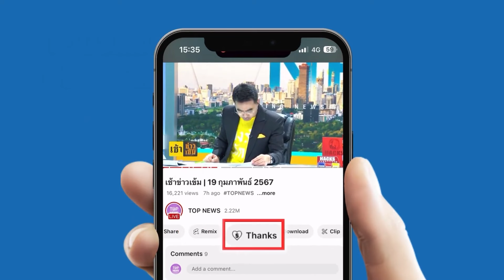"ปัตตานี" เดือด ทหารพรานวิสามัญคนร้าย 2 ราย คดีความมั่นคง หลังเจรจาล้อมจับหลาย ชม. | TOPNEWSTV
"ปัตตานี" เดือด ทหารพรานวิสามัญคนร้าย 2 ราย คดีความมั่นคง หลังเจรจาล้อมจับหลาย ชม.

วันที่ 14 มี.ค.67 เมื่อเวลา 05.00 น. พันเอกสฐิรพงษ์ อาจหาญ ผู้บังคับกองกำลังทหารพรานจังหวัดชายแดนภาคใต้ , พันเอก ภาคภูมิ จันทรักษ์ ผู้บังคับหน่วยเฉพาะกิจกรมทหารพรานที่ 44 ( ผบ.ทพ.44 ) นำกำลังร่วมกว่า 50 นาย เข้าทำการปิดล้อมตรวจค้นบ้านเช่า ที่ ม.1 ต.เตราะบอน อ.สายบุรี จ.ปัตตานี ตั้งอยู่ริมถนนสายปัตตานี-นราธิวาส เนื่องจากได้รับแจ้งว่ามีบุคคลตามหมายจับคดีความมั่นคงเข้ามาหลบซ่อนตัวอยู่ภายในบ้านหลังดังกล่าว เบื้องต้นคาดน่าจะเป็นกลุ่มของ นายอับดุลเลาะ มูดอ และนายหมัดไซฟูดดีน ลอแม่ ซึ่งเป็นผู้ต้องหาตามหมายจับหลายหมาย

โดยเจ้าหน้าที่ไปถึงได้ทำการปิดถนนทันที เนื่องจากเกรงว่าจะเกิดเหตุปะทะและประชาชนจะได้รับอันตราย โดยบ้านหลังดังกล่าวห้องแถวชั้นเดียวติดกัน 8 ห้อง บ้านต้องสงสัยเป็นห้องแรกเจ้าหน้าที่ได้ปิดล้อมพร้อมได้เรียกบุคคลภายในบ้านออกมา กระทั่งมีคนตะโกนออกมาจากบ้านก่อนจะเดินออกมา เจ้าหน้าที่ได้สอบถามและทราบว่ามีอีก 2 คนที่ซ่อนตัวและไม่ยอมออกมา เจ้าหน้าที่จึงได้เชิญผู้นำท้องที่มาเจรจาให้ออกมาแสดงตัว แต่ก็ไม่มีเสียงตอบรับ

กระทั่งเวลา 07.00 น. เจ้าหน้าที่ยังคงใช้การเจรจาอย่างต่อเนื่องโดยการสลับผู้นำท้องที่และผู้นำศาสนาเพื่อหวังให้ผู้ต้องสงสัยมอบตัว ปรากฏว่าคนร้ายที่ซ่อนตัวในบ้านได้ใช้อาวุธปืนยิงใส่เจ้าหน้าที่ที่พยายามปิดล้อมหน้าบ้าน ทำให้เจ้าหน้าที่ต้องกระโดดหลบกระสุน เมื่อเห็นว่าคนร้ายมีอาวุธ เจ้าหน้าที่จึงได้เพิ่มความระมัดระวังกันพื้นที่ให้ปลอดภัยพร้อมกับการเจรจาอย่างต่อเนื่อง แต่คนร้ายก็ยังคงยิงใส่และถูกเจ้าหน้าที่ยิงตอบโต้

ต่อมาเวลา 07.30 น. เจ้าหน้าที่ได้ยิงแก๊สน้ำตา จำนวน 2 ลูก ก่อนจะบุกเข้าไปภายในบ้านเพื่อหวังยุติเหตุรุนแรง แต่ปรากฏว่าไม่พบตัวคนร้าย จึงได้รีบออกมาจากตัวบ้าน พร้อมกับวางแผนอีกครั้ง โดยเชื่อว่าคนร้ายน่าจะขึ้นไปหลบซ่อนตัวบนฝ้าใต้หลังคา จากนั้นเจ้าหน้าที่ได้ทำการใช้เหล็กยาวกระทุ้งฝ้าหลัง จากนั้นทำให้คนร้ายยิงสวนใส่เจ้าหน้าที่ จนเกิดการยิงปะทะกันขึ้นเสียงดังสนั่นหวั่นไหว การปะทะเกิดขึ้นเป็นระยะ กระทั่งหนึ่งในคนร้ายถูกกระสุนปืนตกลงมาที่พื้นเสียชีวิตหนึ่งราย โดยข้างศพมีอาวุธปืน ขนาด .38 จำนวน 1 กระบอก ส่วนคนร้ายที่เหลือยังคงหลบซ่อนตัว เจ้าหน้าที่ภายนอกยังคงเจรจาให้คนร้ายที่เหลือออกมามอบตัวเพื่อลดความสูญเสีย แต่คนร้ายไม่ฟังยังคงยิงต่อสู้และเกิดการปะทะกันสนั่นทำให้ฝ้าเพดานเปิดกว้างและเห็นตัวคนร้ายที่ใช้คานปูนเป็นกำบังทำให้ยากต่อการจับกุมและคนร้ายยังคงใช้อาวุธยิงสวนเจ้าหน้าที่ตลอดเวลา ก่อนที่เจ้าหน้าที่จะถอยออกมา